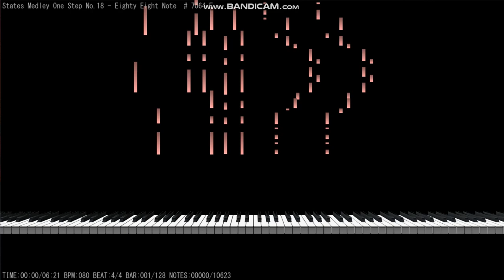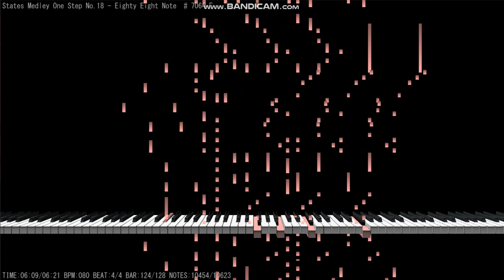States Rag Medley No. 18 (One step), arranged by Mae Brown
Mae Brown was a piano roll arranger for US music rolls and is considered today to be one of the finest rag roll arrangers. Her rolls are sharp, inventive, and unique. This one, a medley of pop songs ragged, and played as a one-step, shows her abilities. The roll was used for society dances of the day. The songs are as follows:
1. It's A Long Way To Tipperary
2. Aba Dabba Honeymoon
3. He’s A Rag Picker
4. When You Wore A Tulip
5. War In Snider’s Grocery Store
6. It's A Long Way To Tipperary (reprise)

The roll is from a scan from Rob Perry's roll scan

The midi playing feature is available here for download on Windows